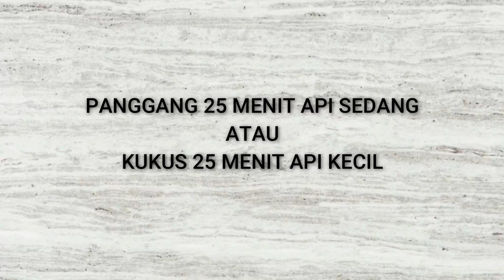Resep Brownies dengan Cap Enaak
Bikin Brownies mudah dan Enaak!

Bahan Brownies Enaak

100 Gram Coklat Batang
50 Gram Buter/Mentega
40 Ml Minyak Goreng
2 Butir Telur
150 Gram Gula Pasir
2 Sdm Kental Manis Cap Enaak Coklat
100 Gram Tepung Terigu
25 Gram Coklat Bubuk
Secukupnya Coklat Batang untuk Hiasan

Youtube Puguh Kristanto Kitchen:    / @puguhkristantokitchen